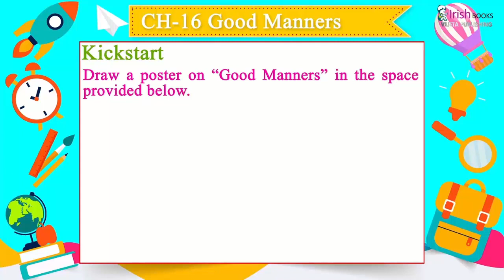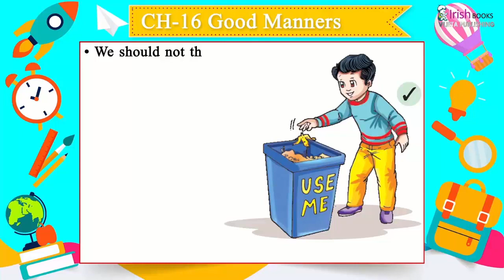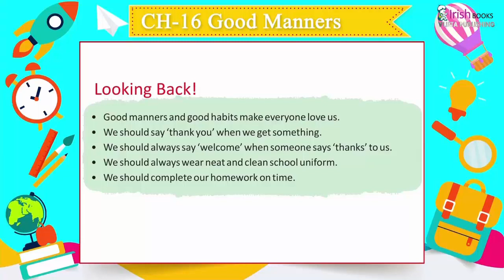GOOD MANNERS II CH-16 OF CLASS 2 II FIRSTPOST SOCIAL SCIENCE IRISH